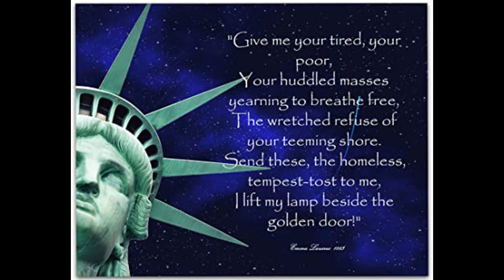Lisa Nadig, Lady Of The Harbor, Lee Hoiby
Lisa Nadig, Soprano & Dr. Kit Bridges, Piano, Lady Of The Harbor, Lee Hoiby (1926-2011)
Master's Recital, May, 1998, DePaul University School of Music. In honor of esteemed Voice Professor, Norman Gulbrandsen, "Mr. G."
Text from "The New Colossus", a sonnet by American poet Emma Lazarus (1849–1887),  written in 1883 to raise money for the construction of a pedestal for the Statue of Liberty.  In 1903, the poem was cast onto a bronze plaque and mounted inside the pedestal's lower level.
      "Give me your tired, your poor, your huddled masses yearning to breathe free.
      The wretched refuse of your teeming shore, send these, the homeless,
      tempest-tossed to me.  I lift my lamp beside the golden door."